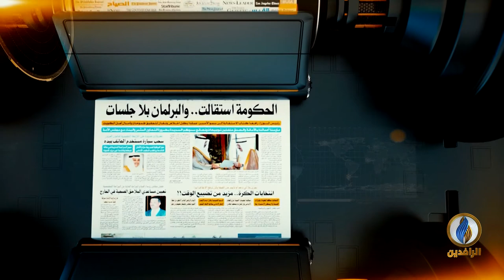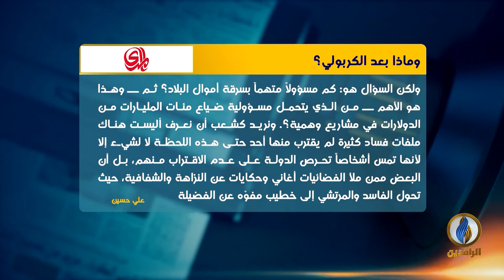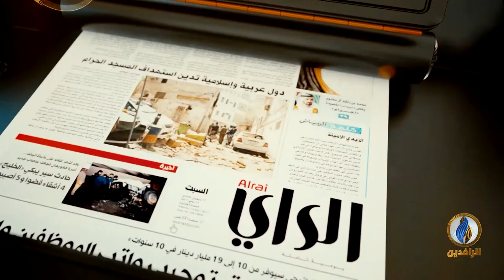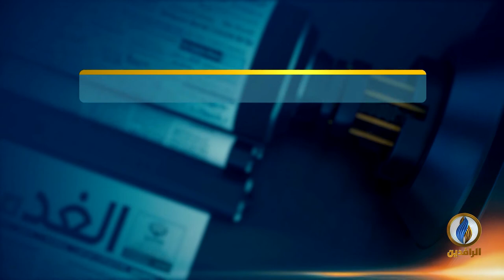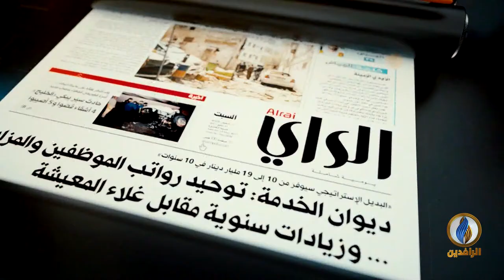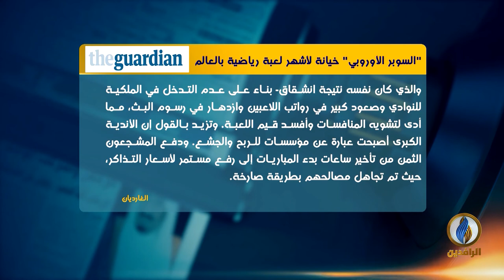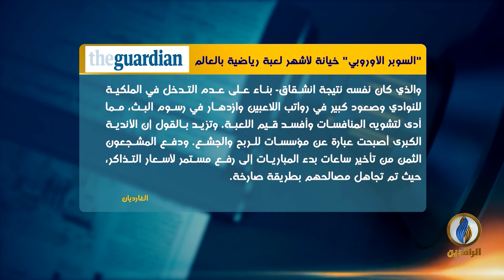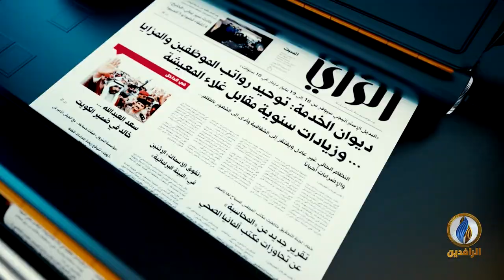صدى_الأقلام​ | 21 - 4 - 2021